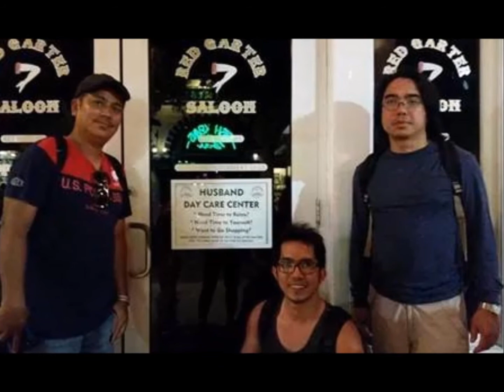Sir Jeff BDAY